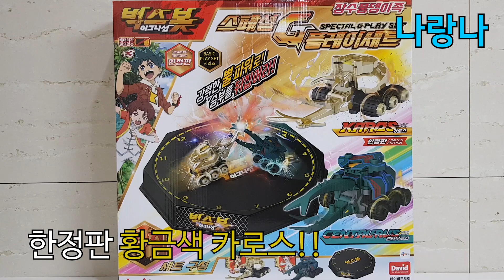황금색 카로스의 실력은?! 한정판 벅스봇 장수풍뎅이족!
한정판으로 출시한 스페셜 G플레이세트 장수풍뎅이족!
황금색 카로스와 켄타우로스가 들어있는 세트로 재미있게 시합해봤어요.
벅스봇 초보의 흔한 실수도 있어서 더욱 재미있는 시합! ㅎㅎ